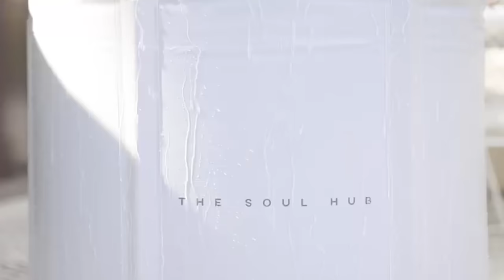London Gangster v Priest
Killer meets Priest

London gangster Tony Argent who spent over 20 years in prison for murder comes face to face with a priest to talk about regret and forgiveness.